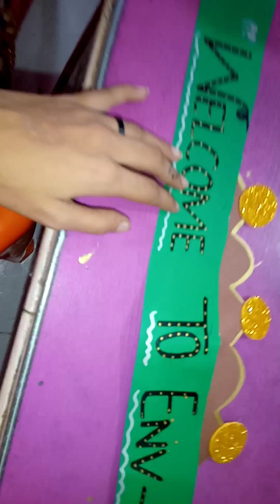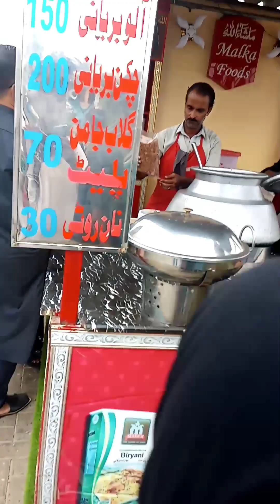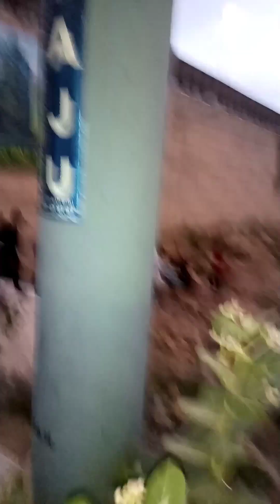Mazedar PAF Mesum Family Picnic || How I Spend My sec week oF August | How I Celebrate 14 August Day